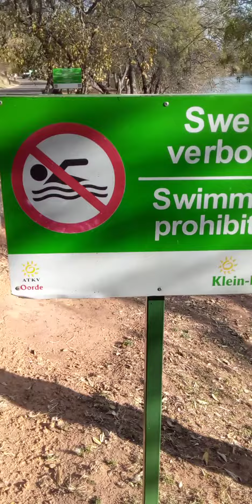10 August 2023